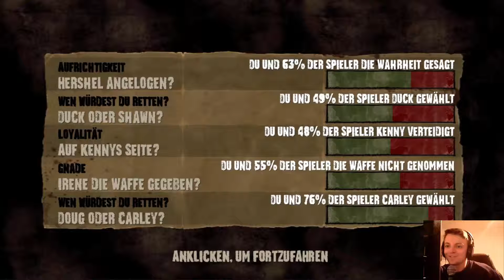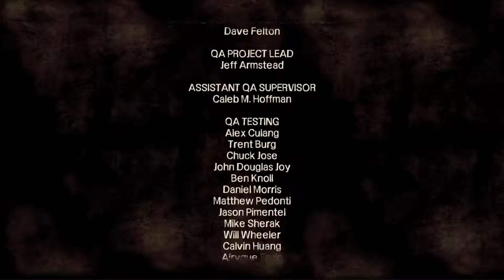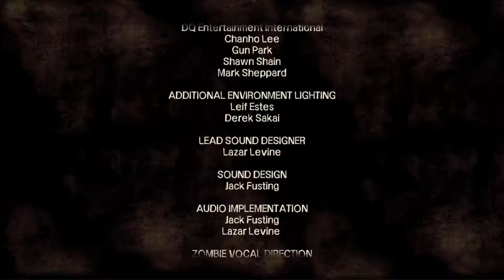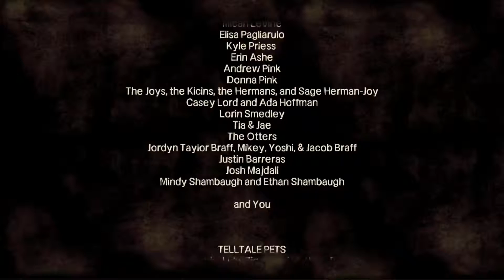The Walking Dead S01E01 #06 [Deutsch][HD] - die erste Zuflucht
Nach den Abenteuern der vergangenen Tage haben wir nun endlich einen Platz gefunden, wo wir uns erstmal zur Ruhe setzen können, um neue Kräfte anzusammeln...